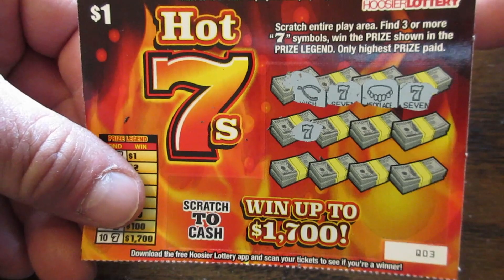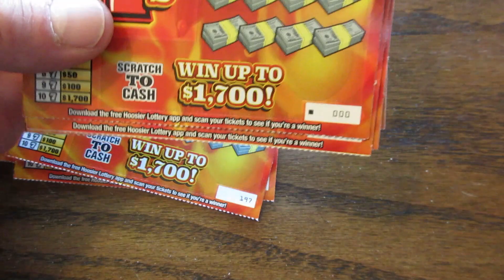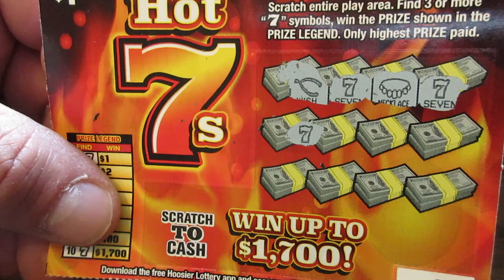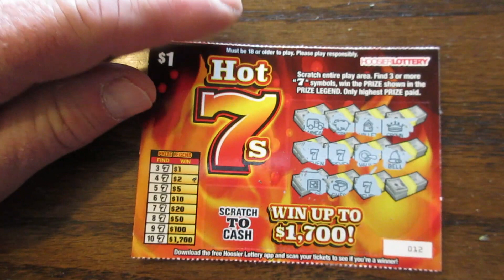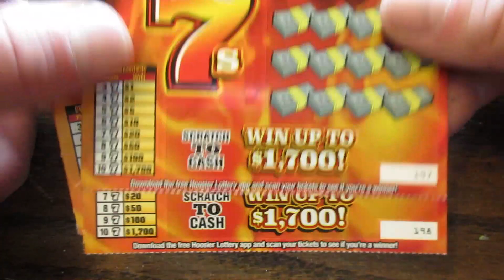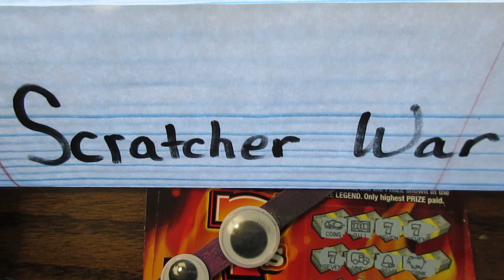OMG!! So Many!! New "Hot 7s" Scratch Off Lottery Tickets!!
WINS!!! I found so many 7s on the new "Hot 7s" scratch off lottery tickets I almost lost count.